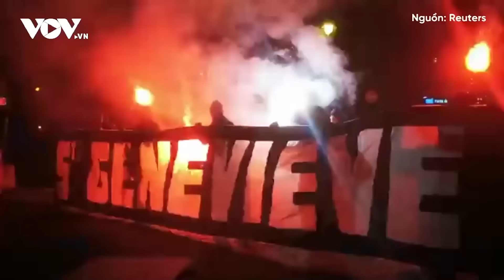Toàn cảnh Quốc tế sáng 2/2: Nga chiếm một loạt vị trí ở Kupyansk, mũi xung kích tiến vào Belogorovka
Báo Điện tử VOV | Trong ba ngày qua, quân đội Nga đã bắt đầu lại các bước tiến về phía Terny, nắm quyền kiểm soát một loạt vị trí cách thị trấn nói trên với chiều sâu 2,1-2,3km.

Toàn cảnh Quốc tế sáng hôm nay gồm những nội dung chính sau:
Nga tấn công mạnh ở Kupyansk, chiếm một loạt vị trí gần Terny
Nga có thể đưa siêu pháo "sát thủ chiến trường" tới Ukraine
Ukraine dồn dập tấn công căn cứ không quân Nga ở Crimea
Tên lửa Houthi suýt xuyên thủng lá chắn trên chiến hạm Mỹ

37 Bà Triệu, Hoàn Kiếm, Hà Nội, Việt Nam